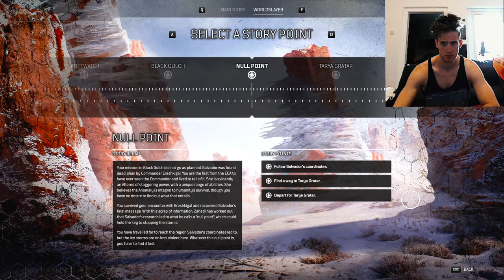Outriders testing if the Null Point Canyon is the choosen Farm spotdd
I just can not play the trials anymore, they are too much of a chore to play
I don't even know how to correctly write the word chore and I am too tired to look it up.

Yeah my fps where around the 30 frames per second mark
and this was recorded before the update

I am going to improvise a lot of Outriders Content in the future.
That means going away from gameplay and more into reviews, reddits opinions and random stuff